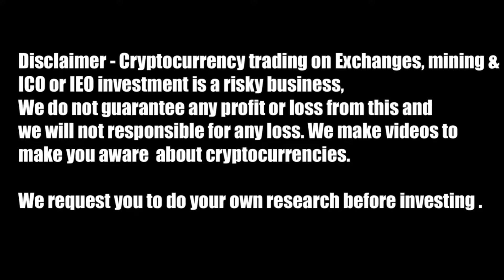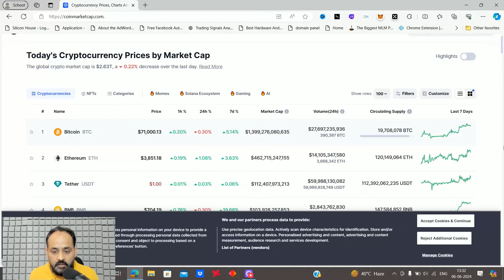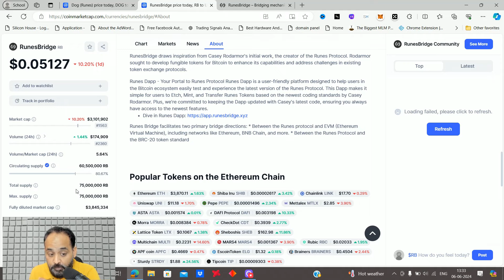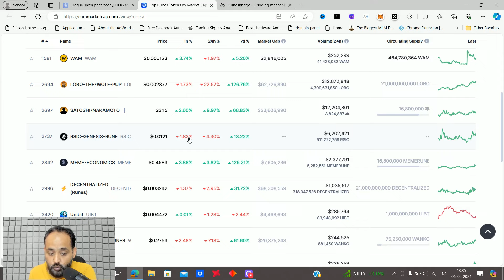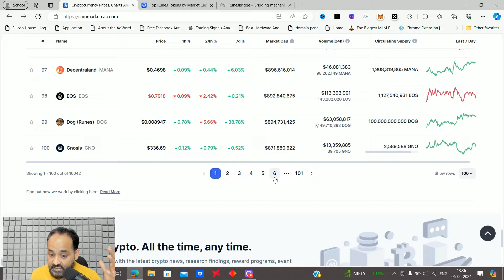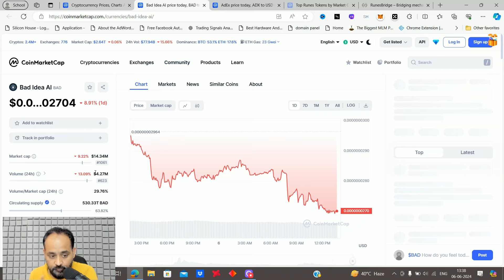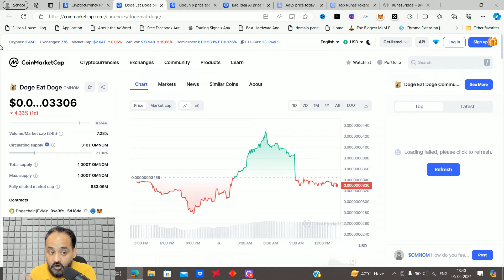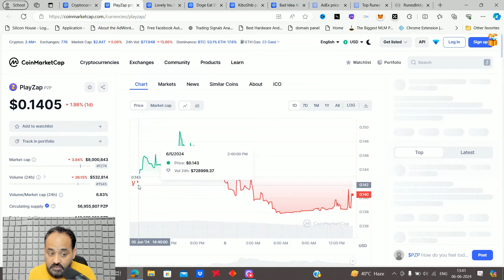50x to 100x crypto on Solana chain, Base Chain and Bitcoin Runes, OMNOM, Mong Coin, Toshi, Waffles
50x to 100x crypto on Solana chain, Base Chain and Bitcoin Runes, OMNOM, Mong Coin, Toshi, Waffles